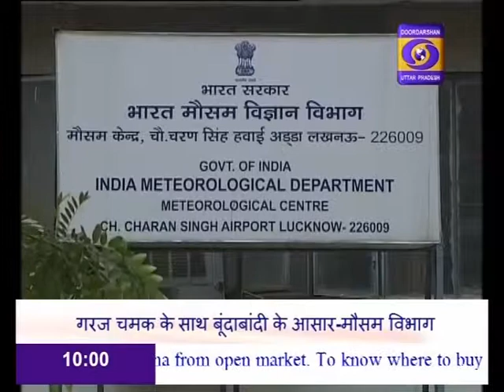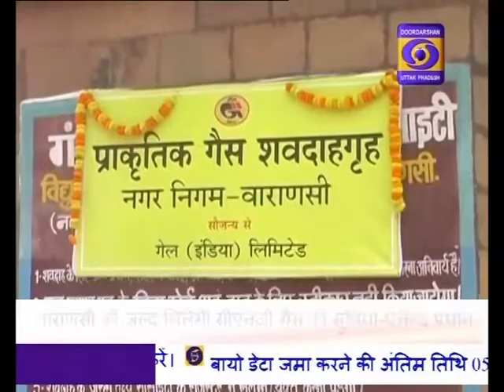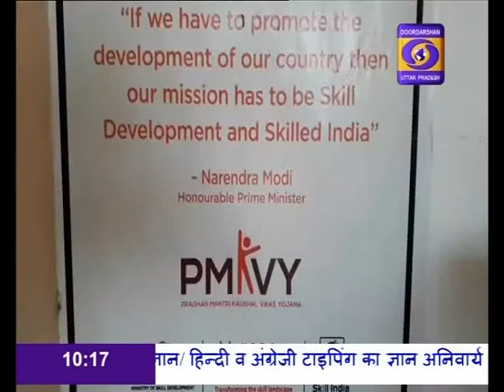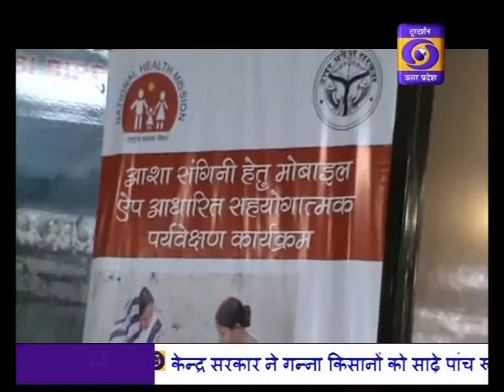HINDI SAMACHAR 10:00 AM 04.05.2018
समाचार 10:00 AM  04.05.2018